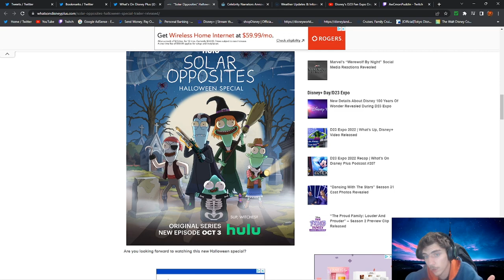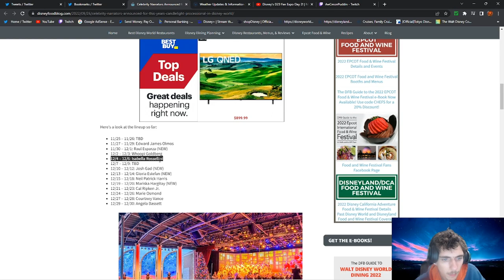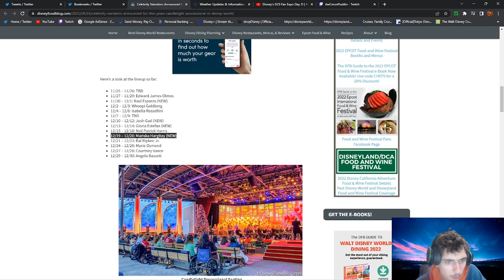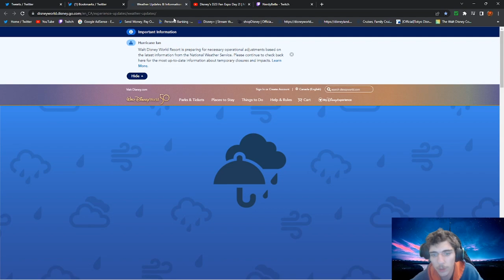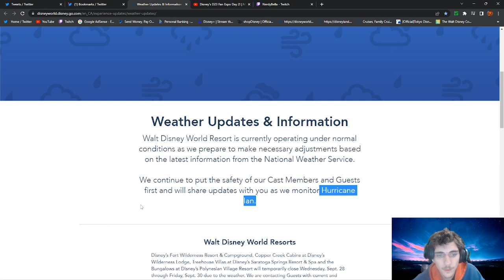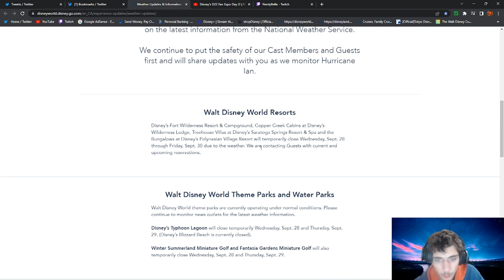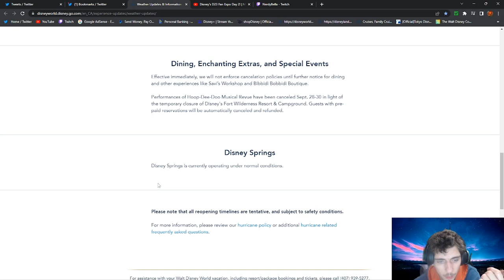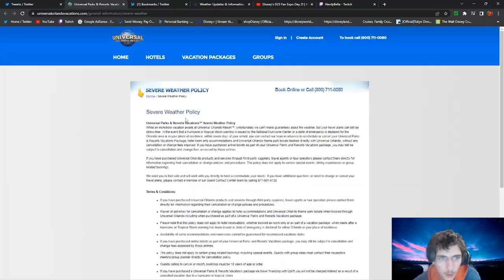TV show and parks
Hey guys here is me talking about what tv show is coming out and what coming to Disney world. more like this to come for you guys